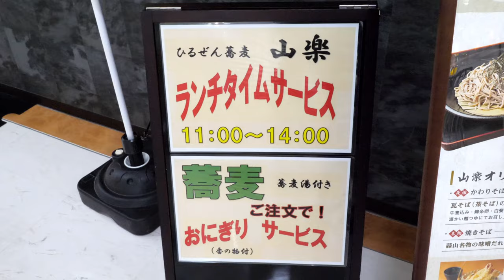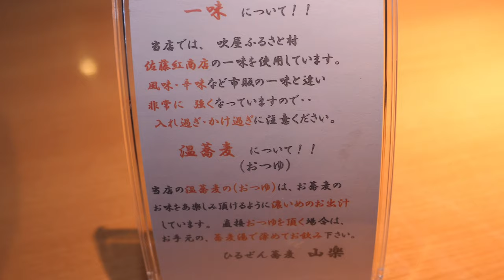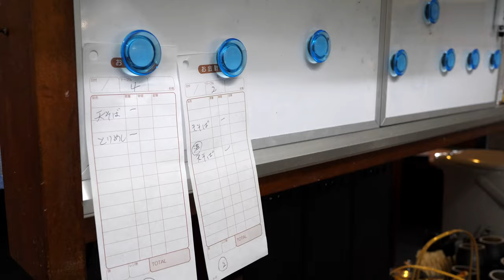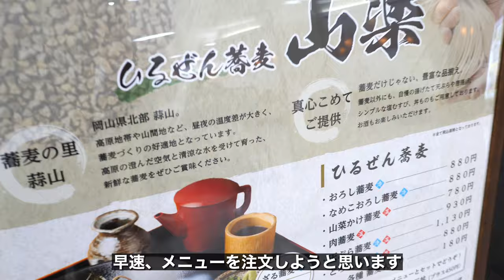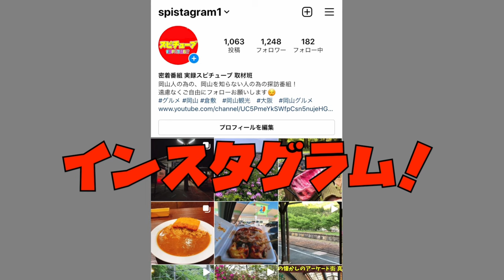ランチタイムの旨飯！ガッツリ肉や明太子！ボリュームのある人気蕎麦！ランチサービス！吸い込まれるように客が入っていく！ 《岡山グルメ》Tempura Soba Restaurante Lunch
《ひるぜん蕎麦山楽 倉敷店》
岡山県倉敷市笹沖1274-1
月～日 11:00～19:00

再生リスト